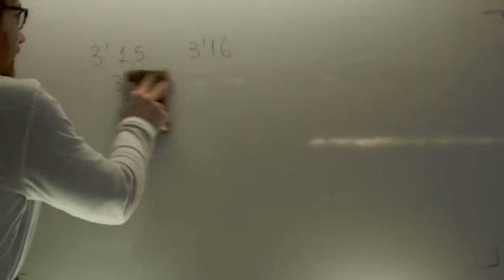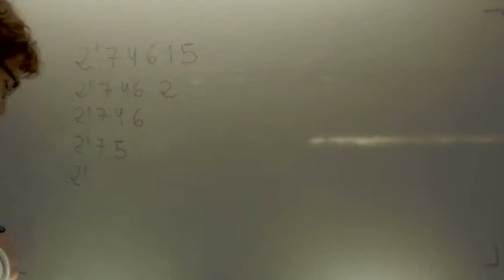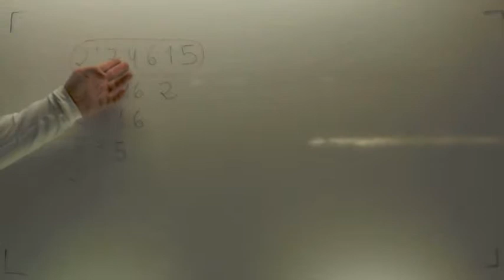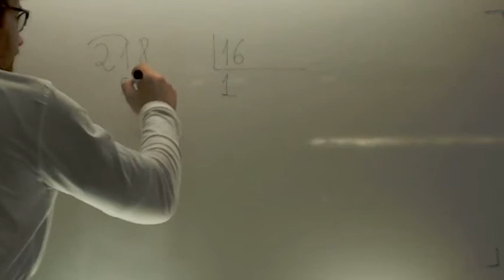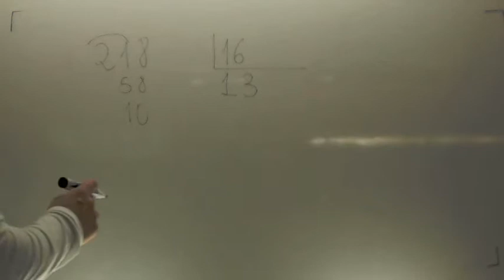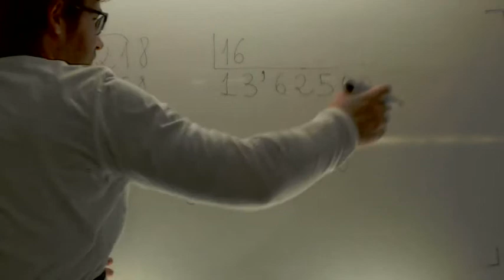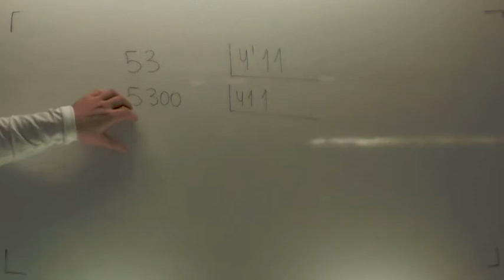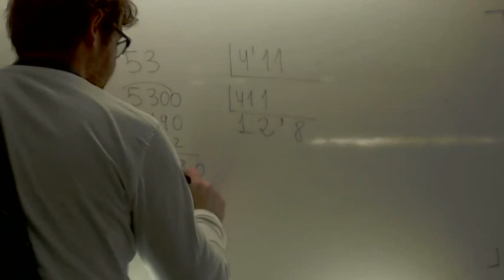Repaso de decimales Matematicas 2º ESO Academia Usero Estepona